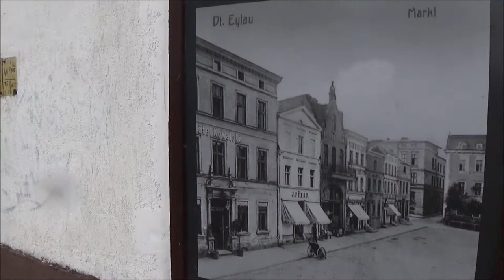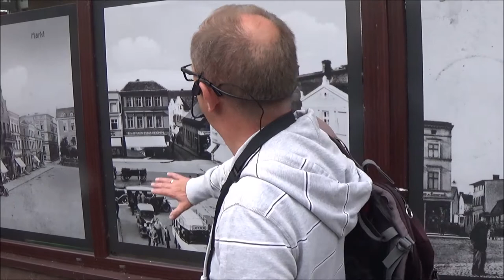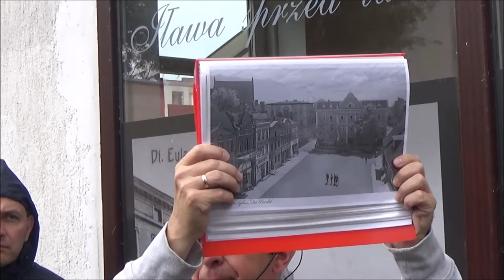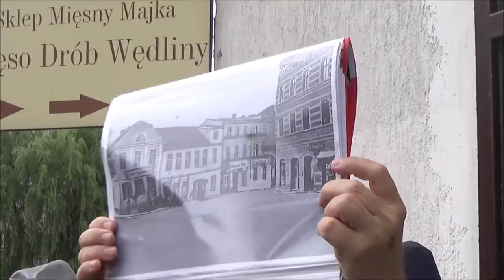Historia Iławskiej starówki - Dariusz Paczkowski